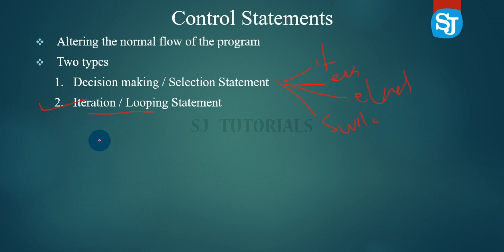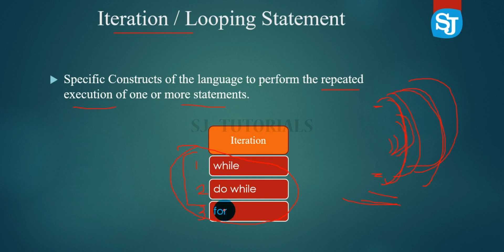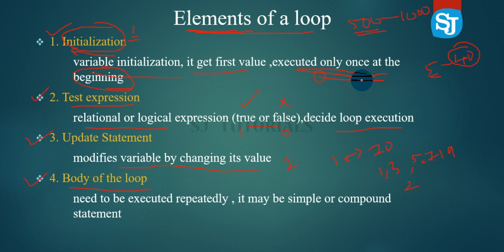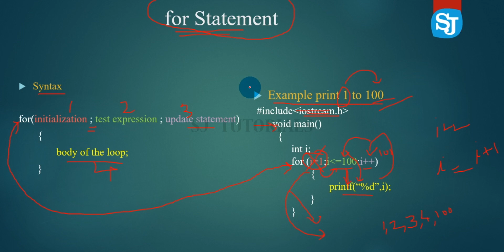for loop in C programming language | Malayalam C programming Language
In this tutorial, you will learn to create for loop in C programming with the help of examples.
The syntax of the for loop is:

for (initializationStatement; testExpression; updateStatement)
    // statements inside the body of loop

How for loop works?
The initialization statement is executed only once.
Then, the test expression is evaluated. If the test expression is evaluated to false, the for loop is terminated.
However, if the test expression is evaluated to true, statements inside the body of for loop are executed, and the update expression is updated.
Again the test expression is evaluated.